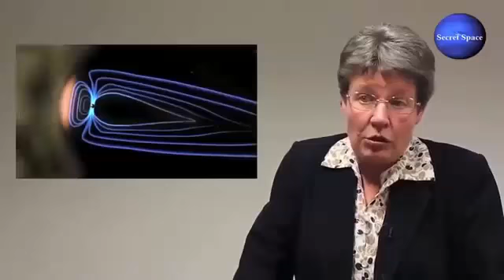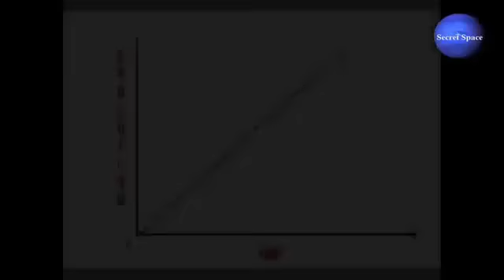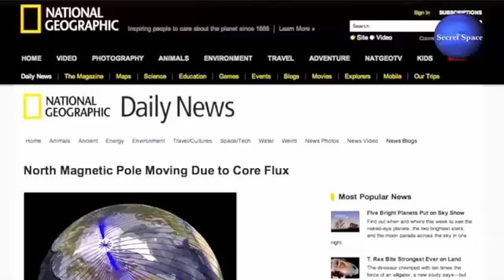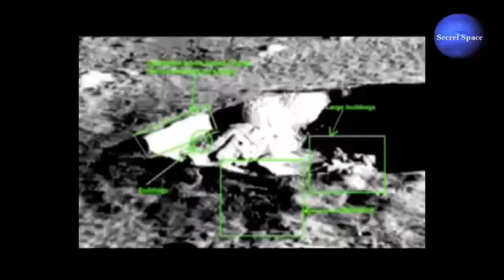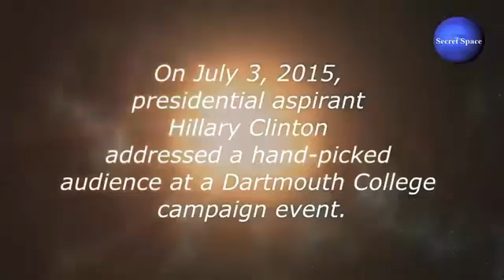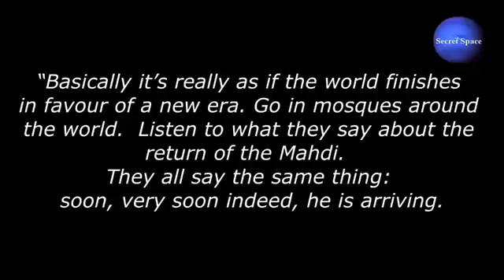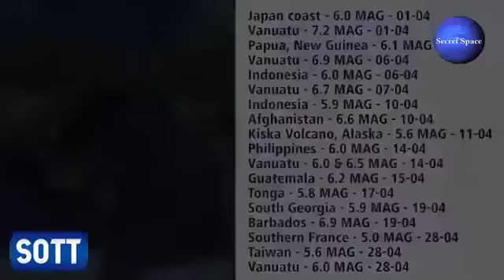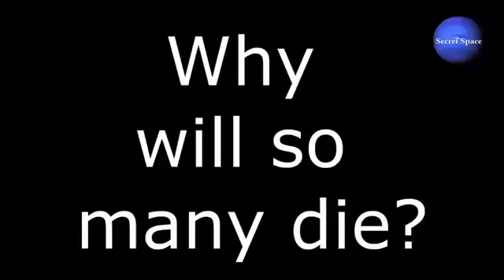SHOCKING 06th December 2017! Evidence Mysterious Planet Nibiru Never Seen Before 2017, MUST WATCH